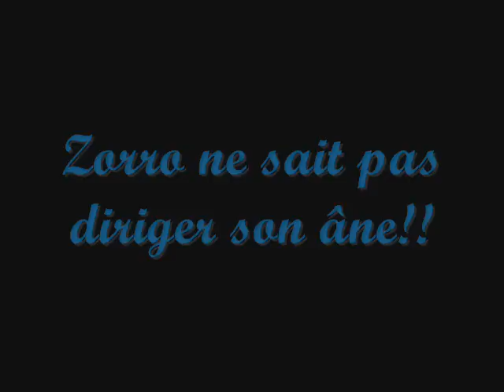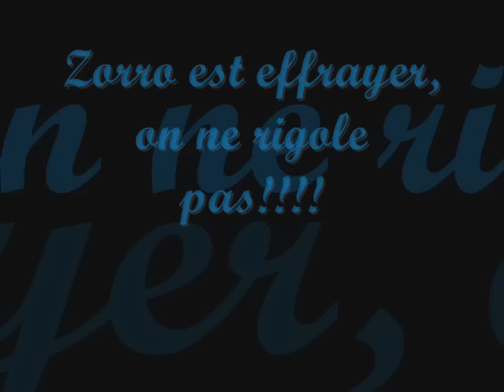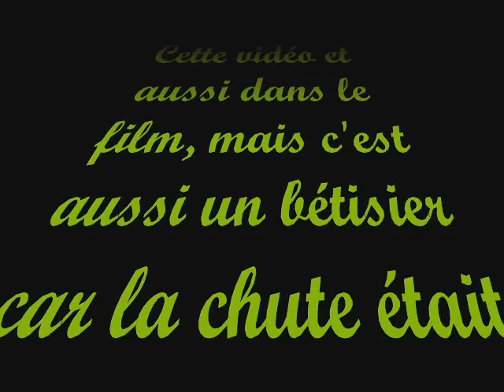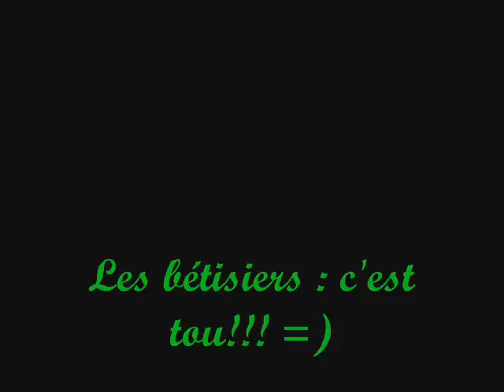Zorro : les bêtisiers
Tout est dans le titre : vous allez bien rire ! ( j'espère ! )